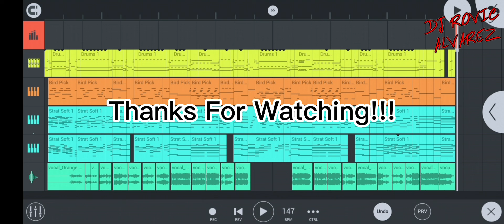Orange And Lemons - Yakap Sa Dilim (DJ Rovic Alvarez Instrumental Cover)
CREDITS:
Universal Records Philippines